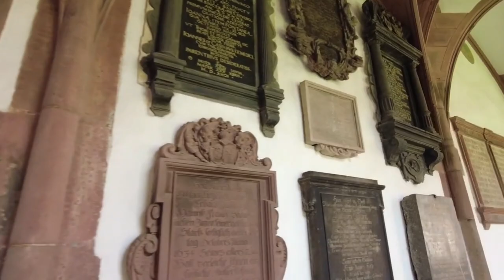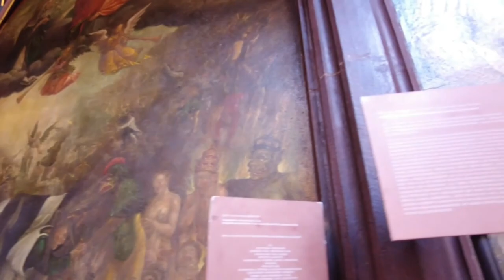Walking in BASEL Switzerland 4K Walking tour Switzerland 4K UHD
Basel / Switzerland is a city on the Rhine river near the borders with France and Germany. Basel is known for the "Art Basel" annual art fair and a nice sunny weather.
The University of Basel is the oldest university in Switzerland. The tomb of the famous 16th-century Dutch scholar Erasmus is located in the cathedral while the university houses some of his works.
We start our tour at the viewing point right at the Basel Minister where we also see the Floating pedestrian bridges on the Rhine. Four ferries cross the river throughout the year.
We get to the city center see Jean Tinguely's Carnival Fountain. This installation merges sculptural metal machines with waterplays.
As we continue to the old town and Marktplatz, we see the the 16th-century, red-sandstone Town Hall where we also see some of the painted walls.
Finally we head towards the Rhine riven see the older houses there and continue to the Exhibition Center (Messe Basel) where we end this tour.
8k,
switzerland,
lauterbrunnen,
lauterbrunnen switzerland,
4k,
switzerland 8k,
switzerland 4k,
lauterbrunnen 4k,
waterfall,
switzerland lauterbrunnen,
jungfrau,swiss alps,glacier,
swiss cows,
swiss chalets,
switzerland travel,
swiss village,
beautiful switzerland,
schweiz,
switzerland vlog,
relaxing video,
switzerland village,
cable car,svizzera,suisse,
schweiz 4k,
4k walk,
walk tour,
License